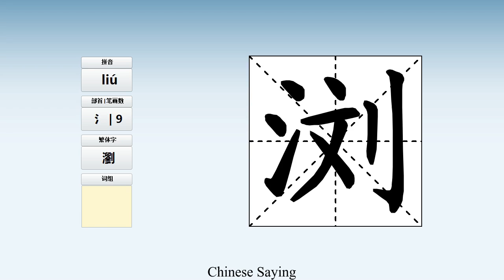How to pronounce 浏 and write 浏 in Chinese